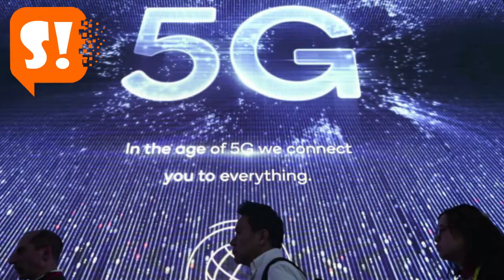Top Bulletin by Since Independence 15 June 2019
Dr.Manmohan Singh’s Rajya Sabha Term Ends

Three days before the first Parliament session of the Seventeenth Lok Sabha, former Prime Minister Dr. Manmohan Singh’s Rajya Sabha term ended. Manmohan Singh has been a Rajya Sabha member for five consecutive terms since 1991. This is the first time after twenty-seven years when Dr. Manmohan Singh will be out of Parliament.

Political Chaos On the Letter of Metroman E Sreedharan

Following a letter written to Prime Minister Narendra Modi by MetroMan E Sreedharan about the free travel of women in the metro, Delhi's Deputy Chief Minister Manish Sisodia also wrote a letter to E Sreedharan.Sisodia said that this scheme is an attempt to curb pollution in Delhi-NCR by promoting public transport, ensuring safety of women.

Instagram Down in Many Parts of the World, Recovered Now

On Thursday afternoon, the service of Instagram was stalled in many places around the world. Because of which people were unable to use this app. However, now the problem has gone away.

5G Network to Come Soon, Modi government to Raise Rs 6 Lakh Crore by Spectrum Auction

Now the telecom sector is preparing to enter the 5th generation services that is 5G. Under this most ambitious digital initiative of the government, it is estimated to raise Rs 6 lakh crore by spectrum auction.

Kim Kardashian West Goes to the White house

Tv star Kim Kardashian West declared another activity went for helping previous detainees land positions on her ongoing visit to the White House.